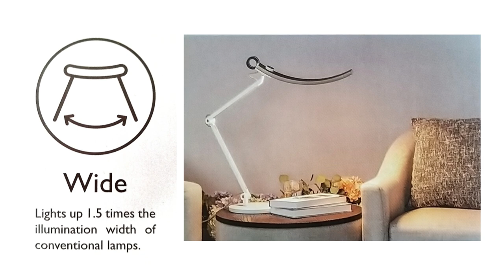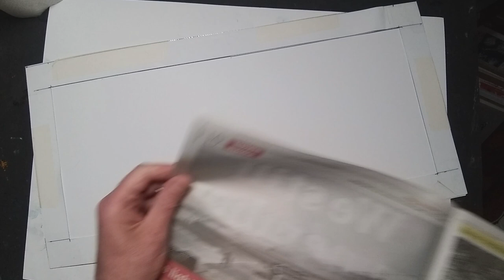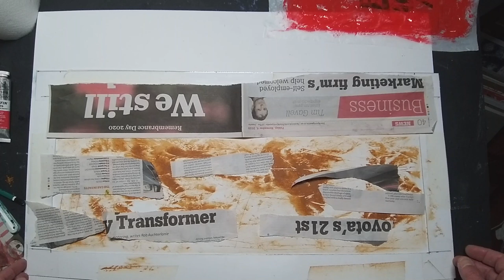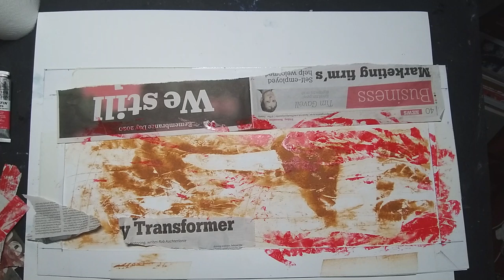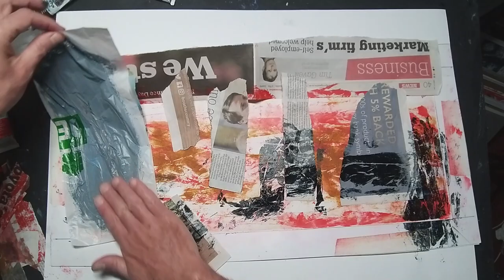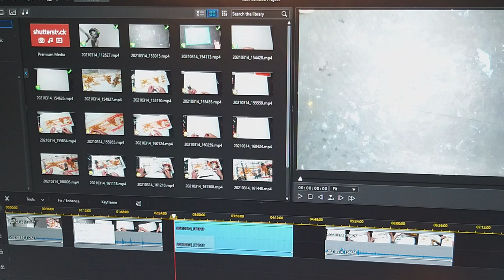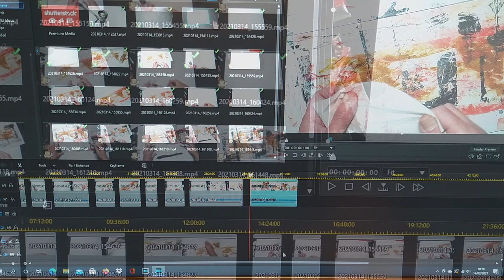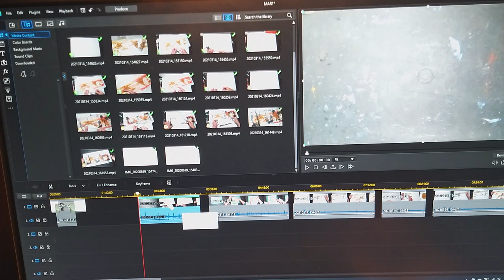Mono-printing with BenQ Lamp (product review)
dantirels Mono-printing with BenQ Lamp (product review)

Iv'e been asked to review this BenQ e-reading lamp and film a video to demonstrate it's potential. There are a lot of product reviews for this lamp here on YouTube and I thought the best way for me to add to this would simply be for me to film it at work.

I am not going to make one of those "unboxing videos" (although it does arrive in a nice box)
The build quality of the lamp is outstanding and I have been very impressed with it's performance over the past couple of weeks. It has 2 settings for screen or book reading, although you can also adjust this manually to suit your needs. I turned it up to the brightest setting to film this video, but turned this down to edit on the computer. The design of the lamp means that your eyes are always protected from the glare of the light source, all the light is focused on your work.

I have used the lamp to illuminate this mono-printing demo and found it to be more than efficient, it does not have the annoying strobe effect that I used to get with my old lighting set up. I would recommend this lamp as a good investment because although it may seem a little expensive it has benefits over other lighting. As an artist it is not always possible to work under natural lighting conditions and in dark winter months this lamp will be essential, the ability to control the light level makes it ideal for close up work. Iv'e been working on a stop motion animation project and have used this lamp when building the sets, character models and props, even filming a few test sequences.

00:00 The BenQ e-Reading lamp

PART 1 MONOPRINTING (with fast drying oil paint)
01:15 Mono-Printing
02:00 The paint transfer sheets
03:00 Applying the paint
04:15 Creating masks (with torn newspaper)
05:00 Yellow Ochre
10:45 Cadmium Red
16:40 Prussian Blue/Vandyke Brown
25:00 The finished mono-print

Paint
Winsor & Newton Griffin 37ml Alkyd Fast Drying Oil Colour Tube - Yellow Ochre
Winsor & Newton Griffin 37ml Alkyd Fast Drying Oil Colour Tube - Cadmium Red Medium Hue
Winsor & Newton Griffin 37ml Alkyd Fast Drying Oil Colour Tube - Prussian Blue
Winsor & Newton Griffin 37ml Alkyd Fast Drying Oil Colour Tube - Vandyke Brown

Paint transfer sheets (plastic bags)
100 Pcs White Vest Carrier Bags 100% Degradable - Large11 x 17 x 21" - Eco Friendly Plastic Bags

25:44 PART 2  EDITING THE VIDEO
I don't usually feature video editing in my YouTube videos but this is a very important stage that is carefully constructed to achieve maximum impact with each demo. The BenQ lamp is excellent to use with computer screens, and because of the way it has been designed the light does not interfere with the working process.

Monoprinting booklet now available with FREE original mono-print included with each copy (while stocks last) shipping is included.